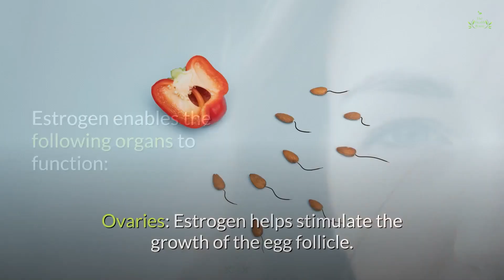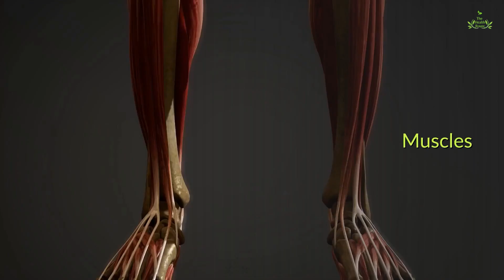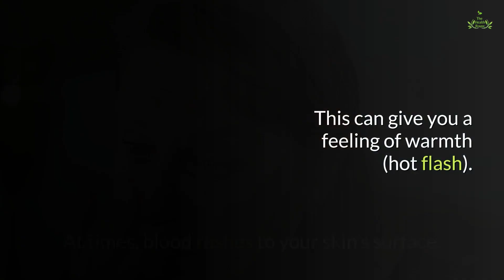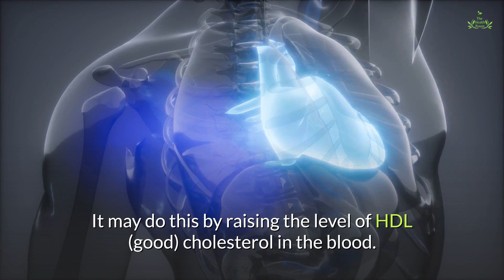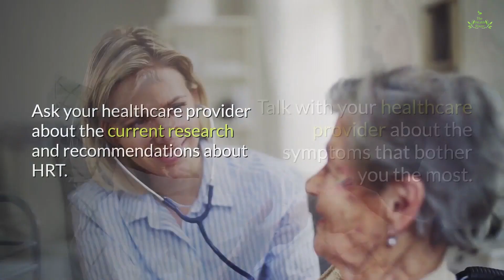What is Estrogen ? How it Effects Women's Body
What is estrogen?
Estrogen is a hormone that plays various roles in the body. In females, it helps develop and maintain both the reproductive system and female characteristics, such as breasts and pubic hair.
Estrogen contributes to cognitive health, bone health, the function of the cardiovascular system, and other essential bodily processes.

Checkout Awesome Amazon Fitness Deals:

Workout Mat

Men Workout Suit

Women Workout Suit

Sports Bra

Jump rope mat

Jump rope

Digital Jump rope

Women Waist Trainer

Plus size Waist Trainer

Knee Support Brace

Plus size
Knee Support Brace

Maca Root capsules

Maca Root Powder

Black Maca Root Powder

However, most people know it for its role alongside progesterone in female sexual and reproductive health.

The ovaries, adrenal glands, and fat tissues produce estrogen. Both female and male bodies have this hormone, but females create more of it.

Estrogen enables the following organs to function:

Ovaries: Estrogen helps stimulate the growth of the egg follicle.

Vagina: In the vagina, estrogen maintains the thickness of the vaginal wall and promotes lubrication.

Uterus: Estrogen enhances and maintains the mucous membrane that lines the uterus. It also regulates the flow and thickness of uterine mucus secretions.

Breasts: The body uses estrogen in the formation of breast tissue. This hormone also helps stop the flow of milk after weaning.

Estrogen affects the health of all of these things:
Reproductive system
Urinary tract
Heart and blood vessels
Bone
Muscles
Breasts
Skin
Hair anywhere on the body
Mucous membranes
Pelvic muscles
Brain
Changes in estrogen levels
Women’s estrogen levels fall during perimenopause. Perimenopause is a period of time when a woman’s hormones start to change and cause symptoms, before her menstrual period stops fully or you if can call it menopause.
Menopause is when you haven’t had any menstrual bleeding for 12 months.

Symptoms of low estrogen can include:

Hot flashes, flushes, and night sweats are the most common symptoms of low estrogen. At times, blood rushes to your skin’s surface.
This can give you a feeling of warmth (hot flash). Your face may look flushed. Hot flashes while you are sleeping are called night sweats.

Mood swings are another effect of low estrogen. You may feel sad, anxious, or frustrated. Shifting hormone levels and night sweats may disrupt your sleep.
This can cause fatigue, which may make mood swings worse.

Thinning tissues may cause discomfort. Skin may appear more wrinkled. Thinning in the urinary tract may lead to bladder infections.
You may also have an urgent need to urinate.
Or you may lose bladder control.
Thinning of the vagina may cause dryness and painful sex.

Major health risks of low estrogen include:

Osteoporosis. Estrogen helps maintain strong bones by preventing calcium loss. Too little calcium can increase the risk of fractures in the spine, hips, and leg and arm bones.
Women who drink a lot of alcohol, who smoke, who are not active, and who are thin or petite are at greater risk.
A family history of osteoporosis may also increase risk.

Heart disease. Estrogen made by the body seems to protect against heart disease.

HRT may also help prevent osteoporosis in some women. But it may increase the risk for other health conditions, including heart disease, breast cancer, blood clots in the legs or lungs, and stroke.
Not all women need HRT. Talk with your healthcare provider about whether HRT is right for you.

If you’re considering HRT:

Talk with your healthcare provider about the symptoms that bother you the most.

Ask your healthcare provider about the current research and recommendations about HRT.

Ask what your personal health risks are if you take or don’t take HRT.

Thanks.